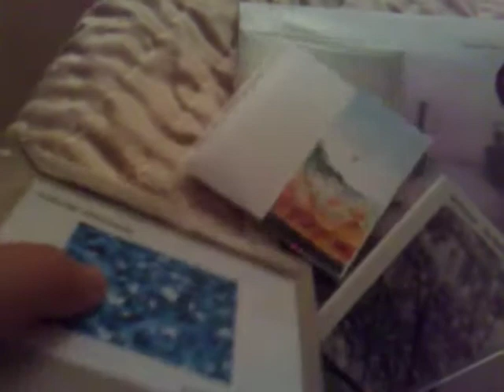unboxing music - vbw2010 day4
unboxing music that arrived today. am behind in listening.
&amp; am behind in guitar practice too (haven't cut nails yet)

day4
14/04/2010